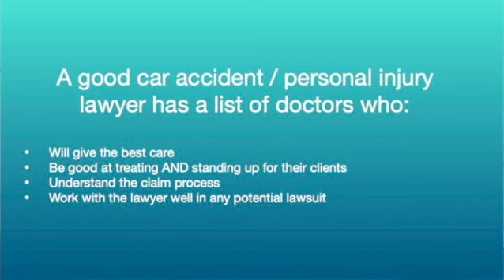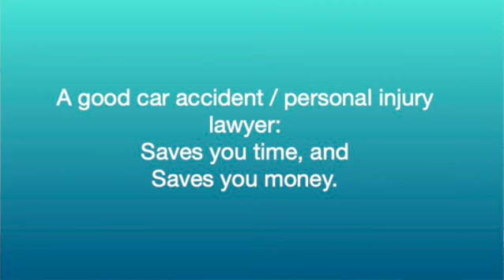DIY Auto Accident Injury Claim -- Video 3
In this video Peter Kesling talks about what you gain by hiring a lawyer after a car accident in addition to the money.

We look forward to hearing how we can help.